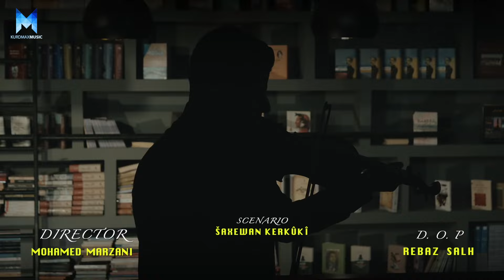Shaxawan Kerkuki & Ferheng Xefur - Makan Manei Ashqan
بۆ یەکەم جار نوێترین بەرهەمی شاخەوان کەرکوکی و فەرهەنگ غەفور بەناوی (مەکەن مەنعی عاشقان) لە کوردماکس موزیک

Makan Manei Ashqan
Text: Ahmd Kor
Melody: Ferheng Xefur
Arrangement: Serkan Tanik
Mix & Master: Serkan Tanik
Scenario: Shaxawan Kerkuki

Director: Mohamed Marzani
مافی ئەم بەرهەمە پارێزراوە بۆ کەناڵی کوردماکس موزیک
©Kurdmaxmusic-2024
نوێترین بەرهەمەکان و تایبەتترین بەرهەمەکان تەنیا
لە کوردماکس مووزیک ببینن

Kurdmax Mûzîk Deng û Awazê Kurdan